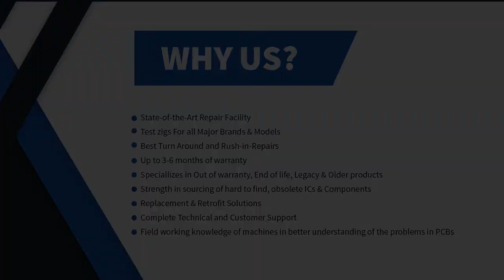Allen Bradley 1734-EP24DC Power Supply